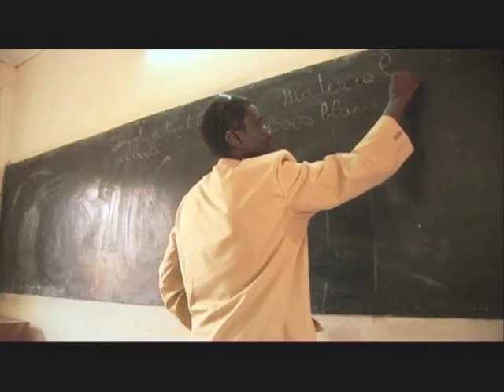Swisscontact video_Ibrahim_Africa Reaport_Mali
interview with Ibrahim Maiga of Swisscontact an eduction and training company focussed on the empowerment of the struggling communities. Presented by Africa Report